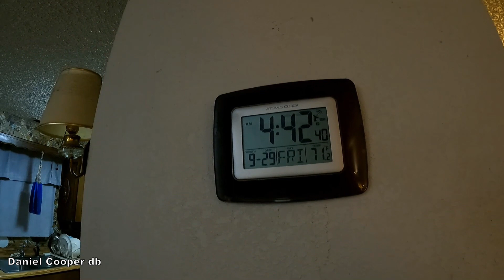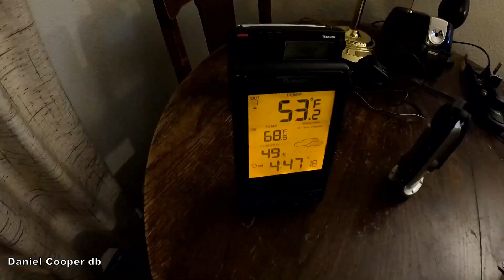Day in the Life | September 29th 2023